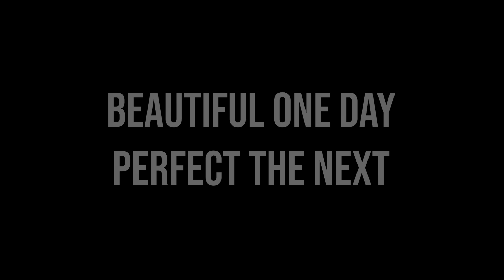INDONESIA KLATEN | CINEMATIC VIDEO HD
### Mukhlis Thohari ###

VLOG #74 KLATEN | CINEMATIC VIDEO 2019